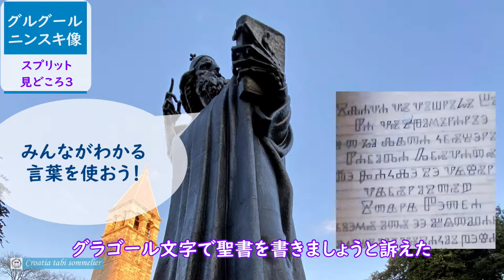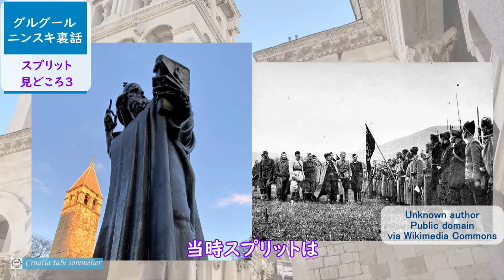【クロアチア】スプリットpart.3、知られざる秘話から新スポットまで！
クロアチア第二の街スプリットのみどころpart.3。魚市場の秘密や、中世からあった日本とスプリットの関係など知られざる歴史から、最新スポットまで、現地ガイドならではの情報満載です！

【目次】
〇本編パート３
金の門（北の門）
グルグール・ニンスキの像
国民広場（ナロドゥニ広場）
西の門（鉄の門）
果物広場
魚市場
マルモントヴァ通り
共和国広場（レプブリカ広場）
マリヤンの丘
新名所ウェスト・リヴァ
おすすめ人気アクテビティ、サンセットクルーズ
バチュヴィツェ・ビーチ
こぼれ話：グルグール・ニンスキ裏話

世界遺産ディオクレティアヌス宮殿の概要
リヴァ
地下宮殿
ペリスティル
こぼれ話：ディオクレティアヌス帝引退後の趣味

１．聖ドムニウス大聖堂（ディオクレティアヌス帝霊廟）
２．鐘楼
３．ユピテル神殿（洗礼室）（ジュピター神殿）
４．ヴェスティブル（前庭）
５．皇帝住居跡と回廊
６．東の門（銀の門）
７．青空市場
８．スプリット観光のコツ
こぼれ話：巨大音楽イベント、ウルトラ

＊旅ソムリエは旅ソムリエ協会のトレードマークです（商標出願中）。

【自己紹介】
 ◇奥寺有希子（おくでらゆきこ）
2004年からクロアチア在住
2006年スプリットにホステル苫屋をオープン

◇祥（さち）
2003年からクロアチアの首都ザグレブ在住

【出典】
〇地図OpenStreetMap
〇金の門4つの銅像イメージ
ユピテル像
ガレリウス像
マクシミリアヌス像
コンスタンティウス像
Ny Carlsberg Glyptotek, Public domain, via Wikimedia Commons
〇イヴァン・メシュトロヴィッチ写真
George Grantham Bain Collection (Library of Congress), Public domain, via Wikimedia Commons
〇ニンのグルグール像
〇国民広場旧市庁舎
〇果物広場フランシスコ・ザビエル画
Kobe City Museum, Public domain, via Wikimedia Commons
〇マルモントヴァ通り、ナポレオン画
Jacques-Louis David, Public domain, via Wikimedia Commons
〇サンセットクルーズ
映像提供Polaris Split
〇こぼれ話第二次大戦中のチトー将軍
Unknown author, Public domain, via Wikimedia Commons